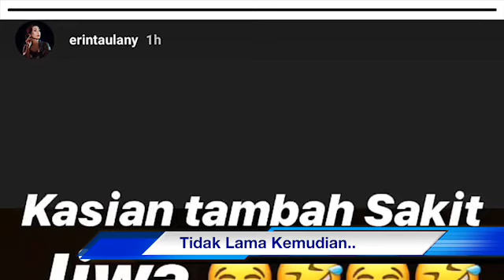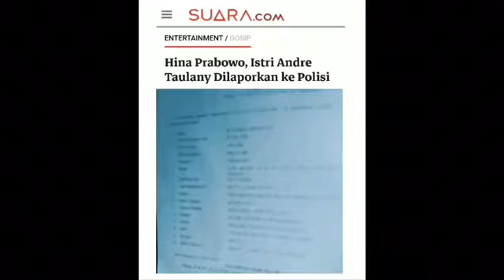Menghina Prabowo Istri Andre Erin Taulani ENJOY Tidak Ditangkap Polisi Meski Sudah Dilaporkan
Begini Kronoligis Awal Mula Erin Taulany Istri Andre Dipolisikan Karena Menghina Bapak Prabowo S

Menghina Prabowo Istri Andre Erin Taulani Ditangkap Polisi